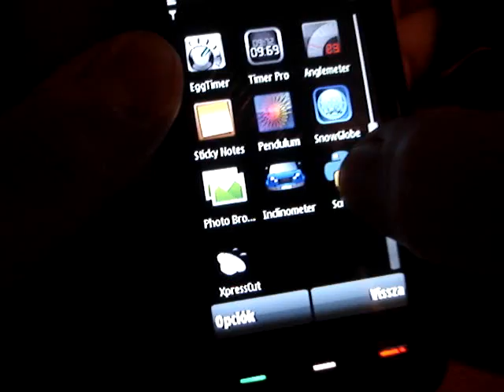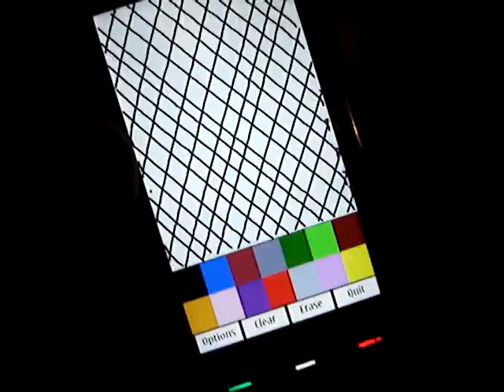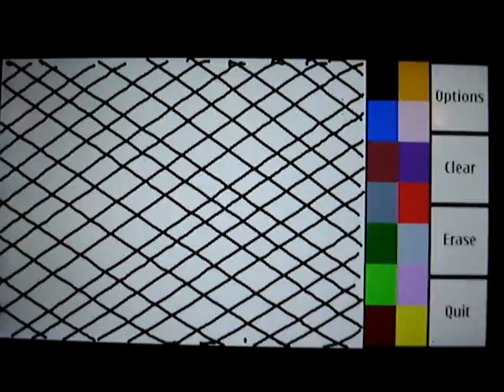5800 touchscreen analysis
i use a CD cover